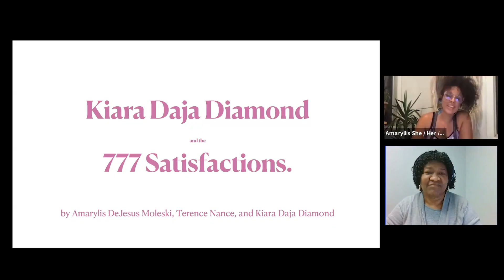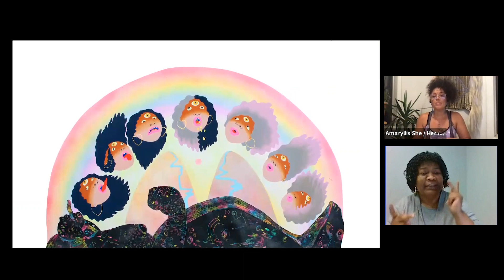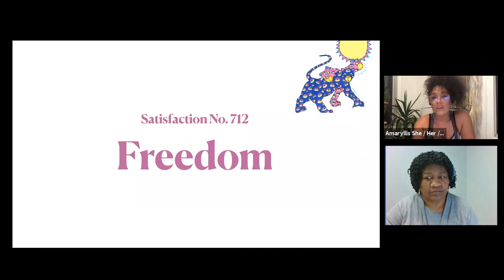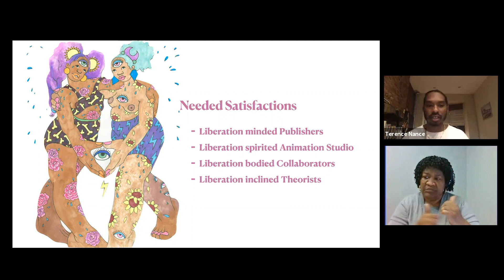Amaryllis DeJesus Moleski & Terence Nance Present at the 2021 Creative Capital Artist Retreat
Kiara Daja Diamond and the 777 Satisfactions is a surrealist graphic novel and animated TV series that tells the story of Kiara, a young ruler-to-be, who must master 777 “satisfactions” (amalgams of skills, knowings, senses, and subjectivities) in order to arrive at knowledge of self-family, body-spirit, and space-time. This story grapples with existential trauma by exercising mystery to solve reason, rather than relying on reason to solve The Mystery.